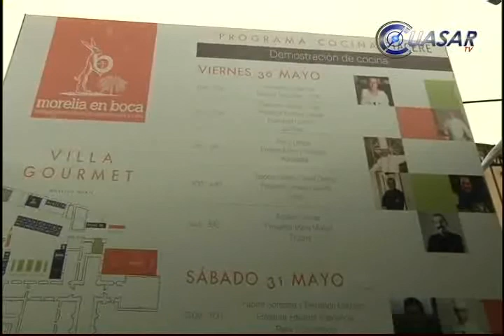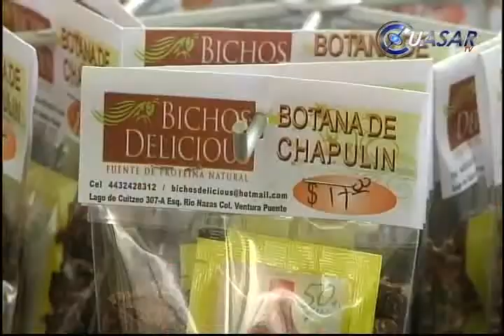Amplia variedad gastronómica en Morelia en Boca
Con la amplia variedad de reconocidos personajes del ámbito culinario de México, como Luis Robledo, Martha Ortiz, Aquiles Chávez, Ángel Vázquez y los michoacanos Lucero Soto, Rubí Silva, Fernando Martínez y Fabián González, entre otros, dio inicio la cuarta edición de Morelia en Boca, Festival Internacional de Gastronomía y Vino...